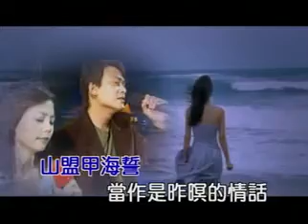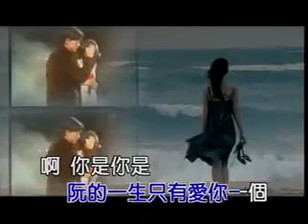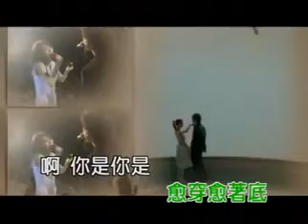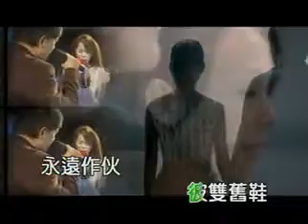舊鞋--孫淑媚&王識賢